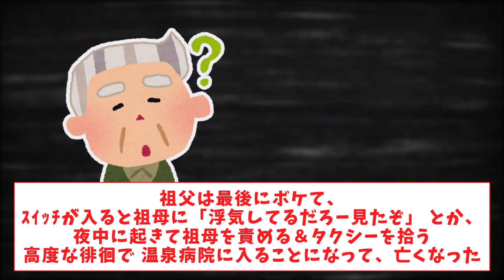ボケ始めた祖父「頑張って稼がないと、ばーちゃんに苦労させたくないからな」→ その後、祖父が他界し・・・・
心温まるほのぼのエピソードを紹介します。

コメントを頂けると嬉しいです！

チャンネルで使用させていただいている素材サイト様